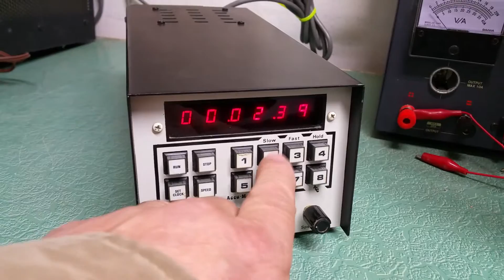ACCU-MEMORY II CW Morse Code Memory Keyer